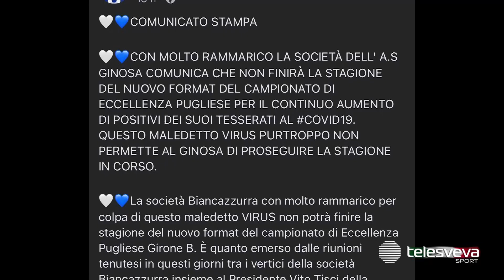ECCELLENZA | Troppi casi Covid, il Ginosa si ritira: nel weekend si gioca la nona giornata